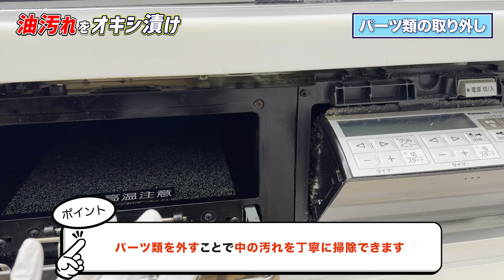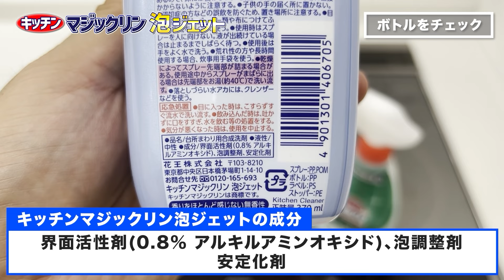【オキシ漬け】魚焼きグリルのギトベタ油汚れはゴシゴシ擦らずにオキシクリーンでラクに落とす！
魚焼きグリル周りやコンロ周りはとても汚れやすいところなのに、掃除するのがとにかく大変なですよね…。そんな魚焼きグリル周りとコンロ周りの油汚れを、オキシクリーンとキッチンマジックリン泡ジェットで簡単に落とす掃除方法のご紹介です！

【目次】
00:00 はじめに
00:38 パーツ類の取り外し
02:08 準備と掃除前の様子
03:20 パーツのオキシ漬け
05:04 コンロ周りの掃除
06:04 グリル正面の掃除
10:43 オキシ漬け後の様子
11:31 掃除後の様子
12:46 おわりに
16:18 エンディング

【関連動画】
▼掃除しにくいコンロ排気口の中のこびり付いた油汚れをスッキリ落とす方法！

▼魚焼きグリルの中に分厚くついたガチガチ焦げを残さず落とす方法！

▼魚焼きグリルのこびり付いたギトベタ油汚れをオキシクリーンで擦らず落とす方法！

▼オキシクリーン 500g

▼オキシクリーン 1500g

①人気お掃除動画ベスト5

【第1位】
110万再生されたキッチン泡ハイターでトイレをまるごと掃除する方法！

1975年秋田県生まれ。20歳で温泉浴場清掃をバイトで経験。21歳で工業薬品や業務用洗剤の販売会社に就職。30歳で洗剤メーカーに転職し、1年後の秋田で独立。